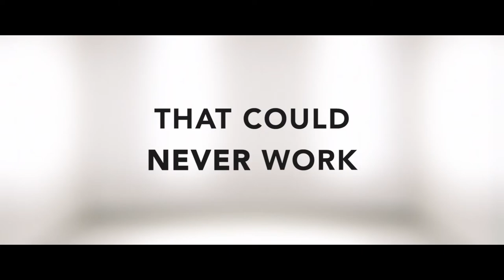X&Y / by Anna Odell / trailer